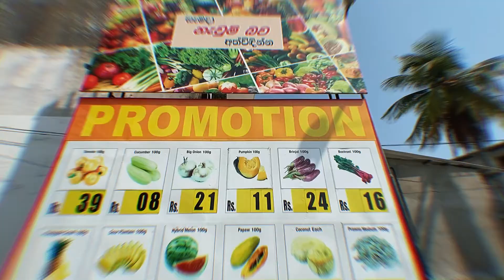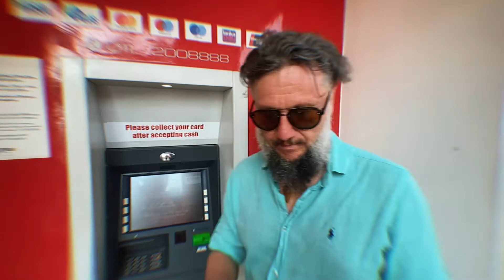Шри ланка 23.03.2022 ( Вторая серия )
История о том как мы полетели в кипишь